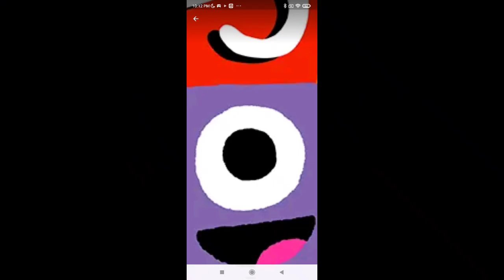2 de marzo de 2024